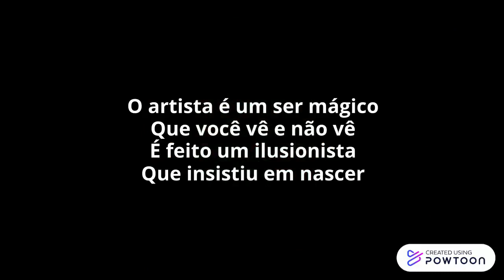POEMA "SER OU NÃO SER" ARTISTAS SEM ROSTO - RUI DE CARVALHO